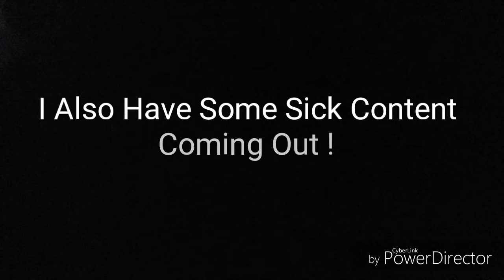Welcome To My Channel !!!!!